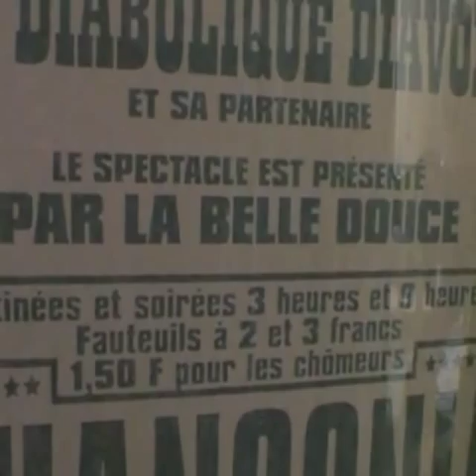Faubourg 36 : Interview de Nora Arnezeder